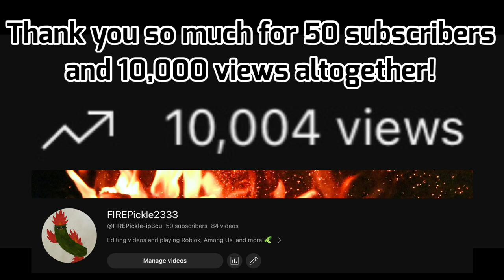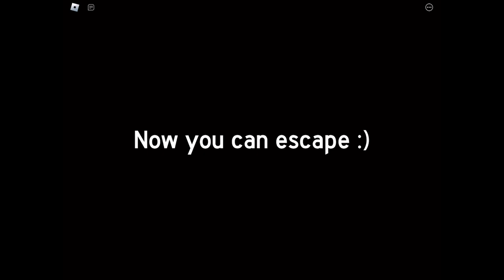10 1/2 minutes of unorganized Roblox clips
10 1/2 minutes of Unorganized Roblox clips

Shoutout to @zilla7462